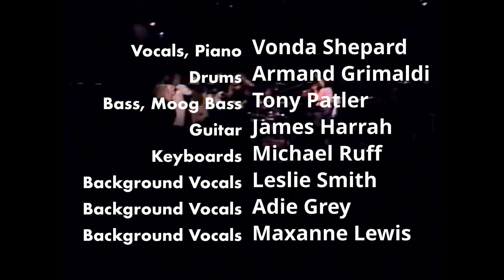Vonda Shepard - Hold Out (From the Vault)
From the Vault Ep. 08
Song: Hold Out
Album: Vonda Shepard
Live From AT MY PLACE
Santa Monica, CA
1985